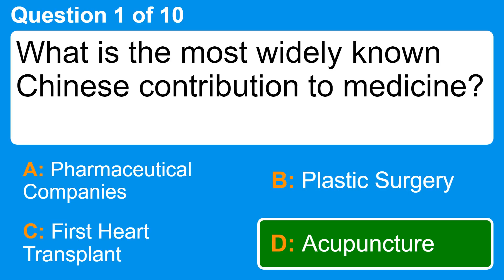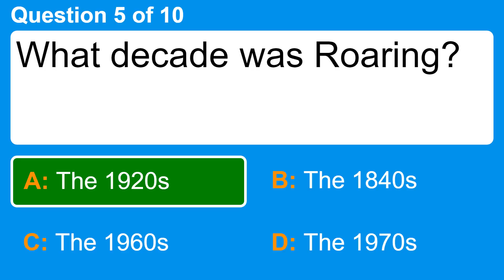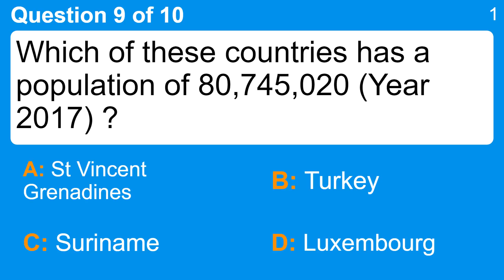Mixed Knowledge Quiz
Question 1 : What is the most widely known Chinese contribution to medicine?
 Answer a: Acupuncture
 Answer b: First Heart Transplant
 Answer c: Pharmaceutical Companies
 Answer d: Plastic Surgery

Question 2 : Which word completes the title of the 1966 Simon and Garfunkel Top Twenty hit 'I Am A ...'?
 Answer a: Block
 Answer b: Jock
 Answer c: Rock
 Answer d: Sock

Question 3 : Barry Manilow had a hit with which song?
 Answer a: Candy
 Answer b: Dandy
 Answer c: Mandy
 Answer d: Randy

Question 4 : Sushi is a food associated with which country?
 Answer a: China
 Answer b: Japan
 Answer c: Malaysia
 Answer d: Thailand

Question 5 : What decade was Roaring?
 Answer a: The 1920s
 Answer b: The 1840s
 Answer c: The 1960s
 Answer d: The 1970s

Question 6 : Who had the hit "Love Letters In Sand" in 1958?
 Answer a: Ella Mae Morse
 Answer b: Kay Starr and Tennessee Ernie Ford
 Answer c: Mitch Miller
 Answer d: Pat Boone

Question 7 : Which of these bodies of water was not important to the ancient Egyptian civilization?
 Answer a: English Channel
 Answer b: Mediterranean Sea
 Answer c: Red Sea
 Answer d: River Nile

Question 8 : Which of these movie actresses is the youngest?
 Answer a: Cameron Diaz
 Answer b: Julia Roberts
 Answer c: Kirsten Dunst
 Answer d: Meryl Streep

Question 9 : Which of these countries has a population of 80,745,020 (Year 2017) ?
 Answer a: Luxembourg
 Answer b: St Vincent  Grenadines
 Answer c: Suriname
 Answer d: Turkey

Question 10 : Which boy who loves books is the main character in "The NeverEnding Story"?
 Answer a: Bastian
 Answer b: Cairon
 Answer c: Gmork
 Answer d: Urgl